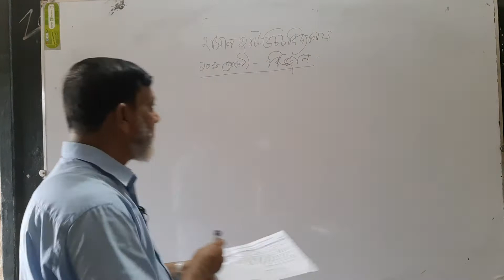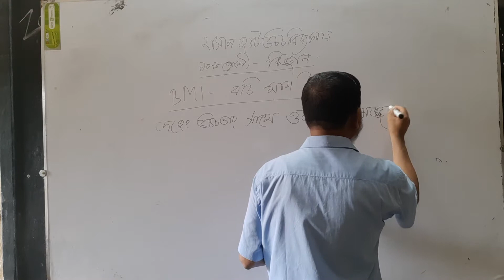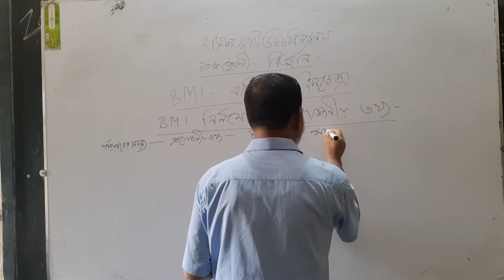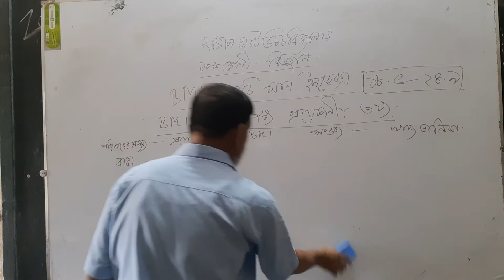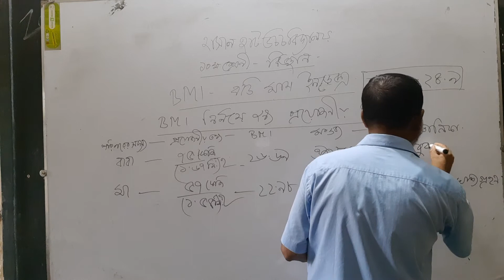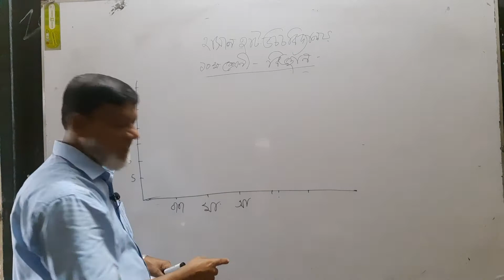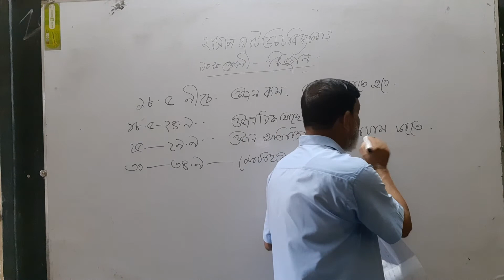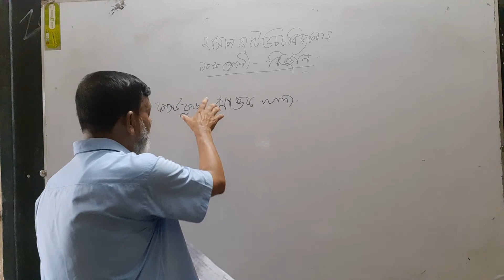সাধারণ বিজ্ঞান দশম শ্রেণী